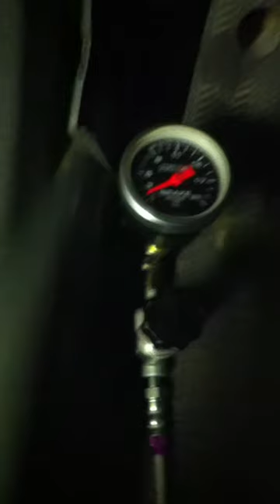Brake booster delete ChaseBays + Motive Import power bleeder on the CR-V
My modified Honda CR-V with a ChaseBays brake booster delete kit including Wilwood master cylinder, Wilwood adjustable proportioning valve, custom Brakequip braided stainless hoses everywhere on the car, OBX brake pressure gauge to adjust the pedal ratio and a Motive Import power bleeder kit.